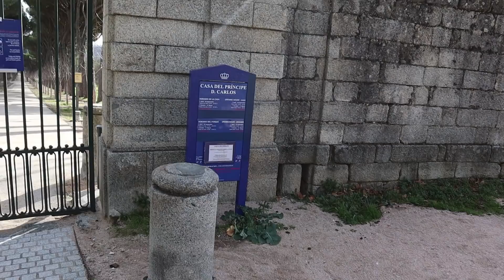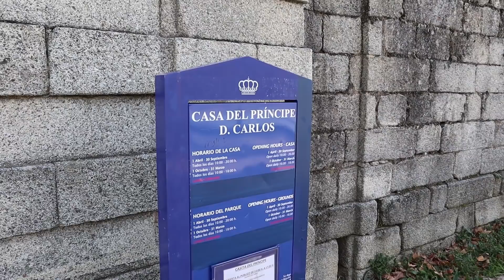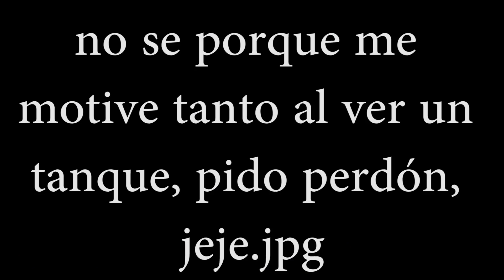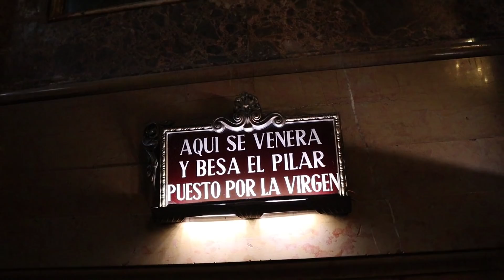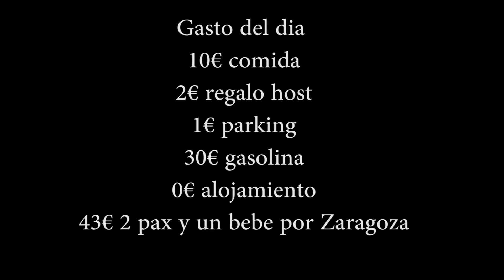viajar es barato, Madrid to Zaragoza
Ultimo Vlog antes de las fiestas

-Comentar
-Compartir si te ha gustado
(Siempre se agradece cualquier cosa ademas me posiciona para que me vea mas gente)

DAVID ROIG

SIGUE NUESTRA AVENTURA